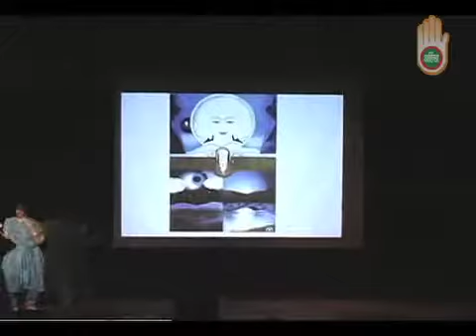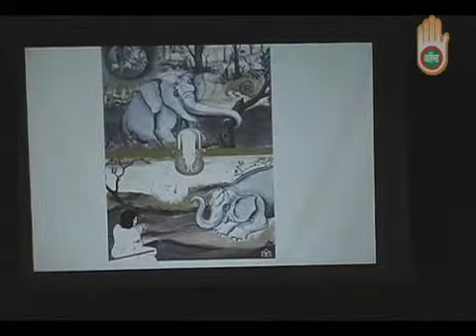Mangalam Show Ep 034